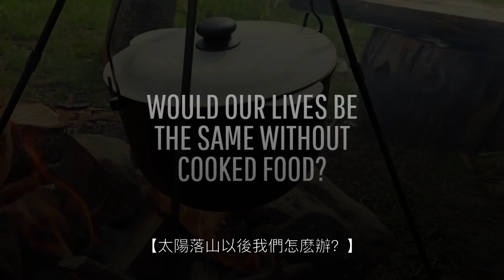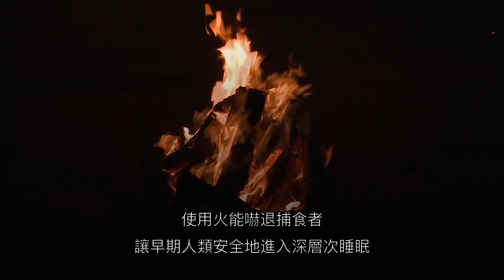如果人類從來未有發現火，我們的文明還會發展嗎？ | 大膽科學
今天拉肚子...